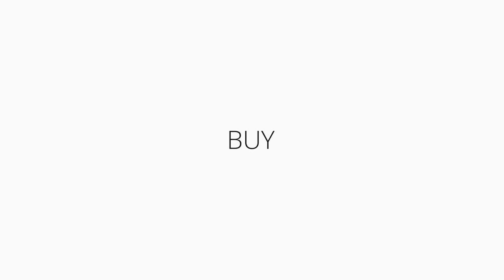BALAPAN KEMATIAN ~ GTA 5 Role Play